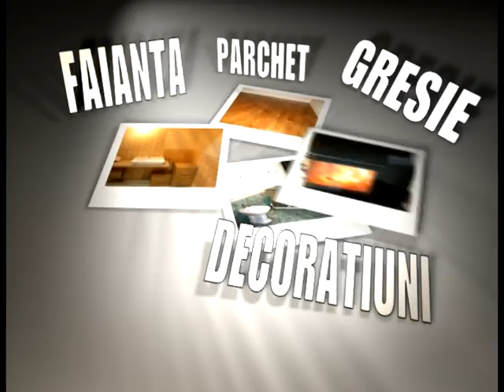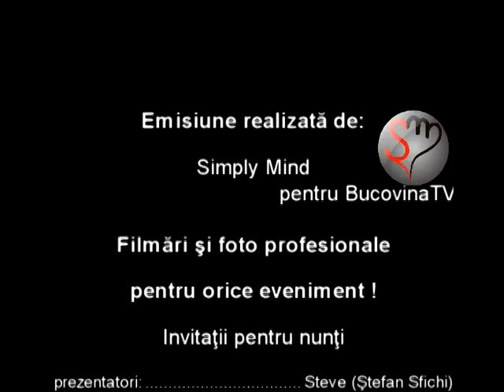VBF 24.05.2011 - Scrisori